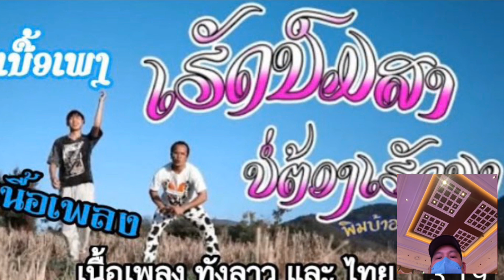Lao music Reaction ເຮັດນົມສາບໍ່ຕ້ອງເຮັດນາ เฮ็ดนมสาบ่ต้องเฮ็ดนา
เฮ็ดนมสาบ่ต้องเฮ็ดนา
Lao reaction music